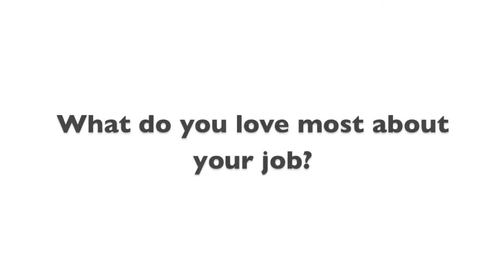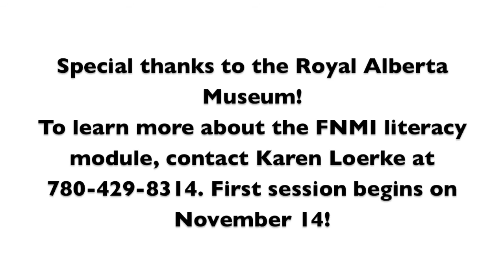The Friday Five with Sean Lessard & Karen Loerke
The Friday Five video feature began in September 2009 as a way for you to get to know some of the amazing and diverse people who work for Edmonton Public Schools. Every second Friday, we'll introduce you to a staff member who wants to share their passion for public education along with a glimpse into their personal lives.